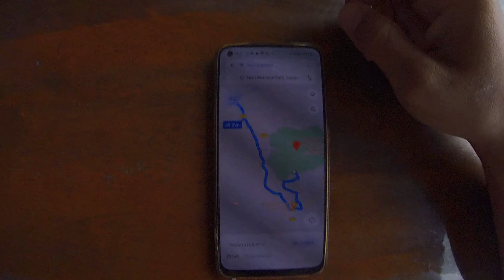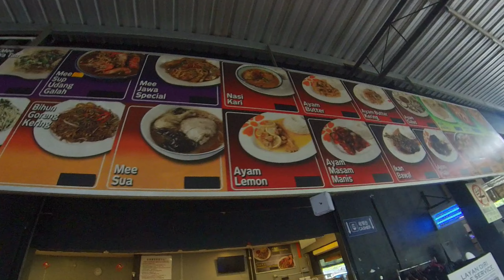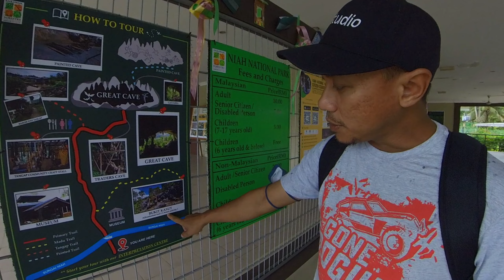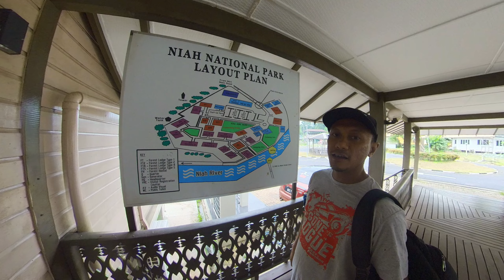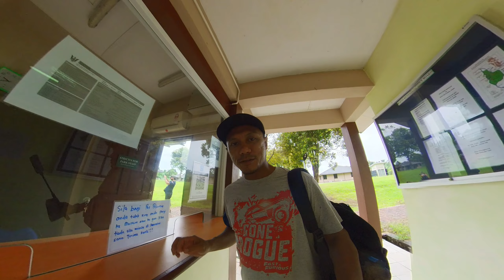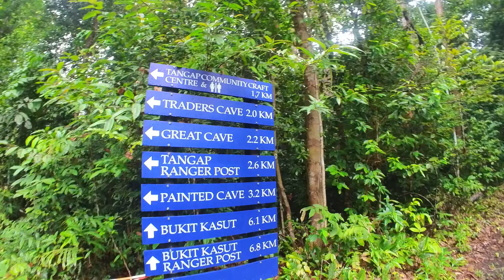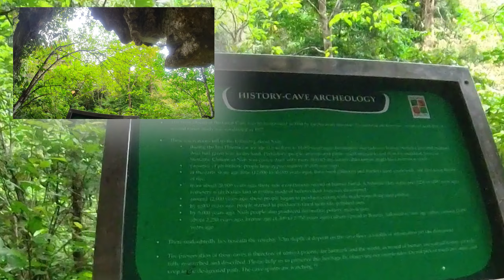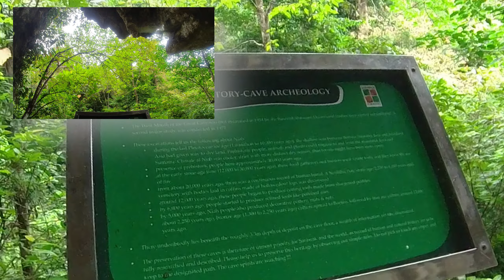Vlog Expedition Gua Niah Part 1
Gua Niah ialah sebuah gua terletak di pedalaman bandar Miri, Sarawak, Malaysia.

Gua ini merupakan gua yang terbesar dan tertua di Malaysia malah merupakan antara gua batu kapur yang terbesar di dunia. Kawasan sekeliling ia turut telah diwartakan sebagai tapak bersejarah di bawah kuasa Muzium Sarawak.

Menurut hasil kajian pakar sains yang diketuai Daren Curnoe, seorang pakar antropologi Australia yang mengkaji penemuan kerangka tulang dan tengkorak manusia purba di Gua Niah yang berusia 40,000 tahun dipercayai dari orang asal Borneo sendiri berdasarkan hasil kajian dengan orang asli Iban

Gua Niah terletak kira-kira 90 kilometer atau 1 1/2 jam dari Miri, Sarawak, gua ini menunjukkan bukti kehidupan awal manusia di daerah ini.

Ia terbentuk sebagai terumbu karang pada akhir Miosen sebelum berlakunya pergerakan bumi yang mengangkatnya dan dihakis membentuk gua. Gua Niah mempunyai keluasan 12 hektar dan kawasan di dalamnya dianggarkan tiga kali padang bola sepak. Selain pintu masuk utama Gua Niah, terdapat 5 bukaan lain dengan pintu di belakangnya. Ia dikenali sebagai Mulut Besar, Lubang Tulang, Lubang Hangus, Gan Kira dan Lubang Tahi Menimbun.

Taman Negara Gua Niah
Gua Niah juga merupakan taman negara Sarawak terkecil, tetapi merupakan yang paling penting dan menarik minat pelancong. Ini adalah kerana di Gua Niah telah dijumpai fosil manusia yang berusia 4000 ribu tahun dahulu[1].[2] sekali gus menjadikannya sebagai tapak awal kehadiran manusia di Asia Tenggara. Selain itu jumpaan perkakasan manusia purba ini telah menjadikan Gua Niah sebagai tapak kaji purba terpenting di dunia.

Taman negara Gua Niah seluas 3,138 hektar kawasan bukit batu kapur dan hutan. Ia diwartakan sebagai Monumen Sejarah Kebangsaan pada 1958 dan pada 23 November 1974 diwartakan sebagai Taman negara dan dibuka kapada umum pada 1 Januari 1975.

Pada tahun 1958, satu cari gali yang diketuai oleh Tom Harrisson, kurator Muzium Sarawak dan penggemar arkeologi amatur serta isterinya Barbara Harrison; beliau telah membongkar satu tengkorak manusia disebelah barat pintu utama Gua Niah, yang dianggarkan berusia 40,000 tahun.[3] Mereka menemukan Tulang Dalam pada 1958.[4] Tengkorak ini merupakan tengkorak manusia moden (Homo sapiens) yang terawal di Asia Tenggara di mana ia ditemui di aras di mana perkakasan batu telah dijumpai sebelumnya bersama arang yang memberikan tarikh radiokarbon sekitar 40,000 tahun dahulu. Ini merupakan bukti terawal pendudukan manusia di Borneo.

Selain bukti kehadiran manusia Zaman Paleolitik pada tempoh Pleistocene Akhir, para cari gali turut menjumpai bukti pendudukan pada awal tempoh Holocene oleh Mesolithic foragers, dan kemudiannya tapak pengkebumian oleh penduduk yang menghasilkan barangan tembikar sekitar 4,000 tahun dahulu.

Kesemua kesan pendudukan manusia dikawasan tersebut seperti perkakasan batu, alatan memasak dan hiasan yang diperbuat daripada tulang, selut, atau batu telah membuktikan bahawa Gua Niah telah lama didiami sehingga era palaeolithic (awal Zaman Batu). Era Pleistocene berakhir dengan bermulanya era Holocene sekitar 10,000 dahulu.